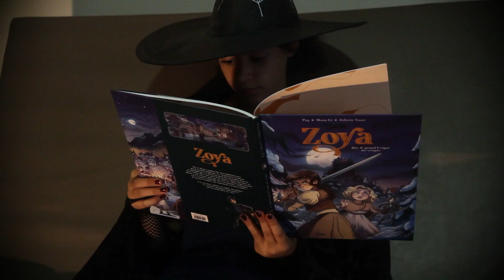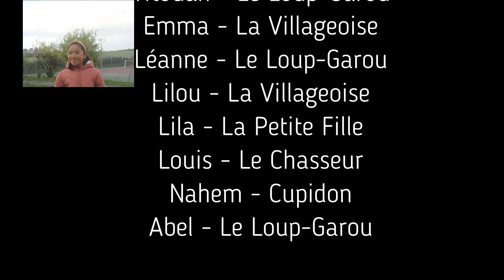Les Loups Garous de Montrésor